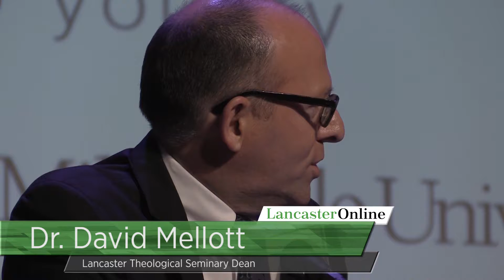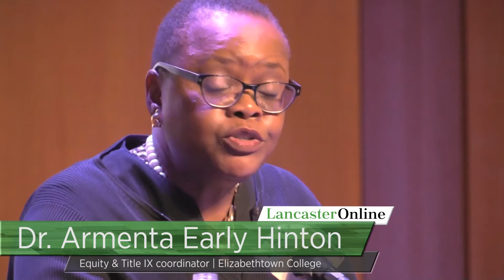LNP Opinion forum highlights diversity and free speech issues on college campuses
Students, faculty members and administrators from seven local colleges and universities took part in the panel discussion.